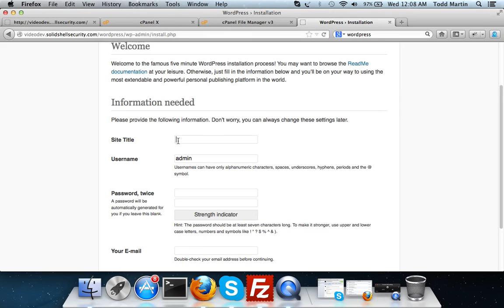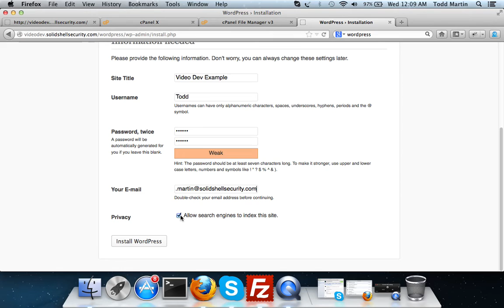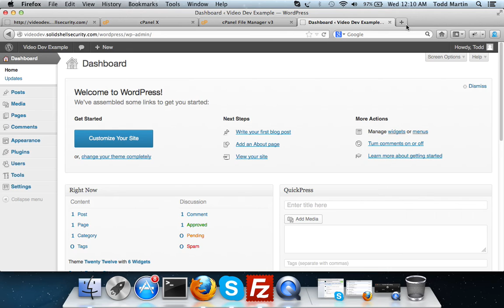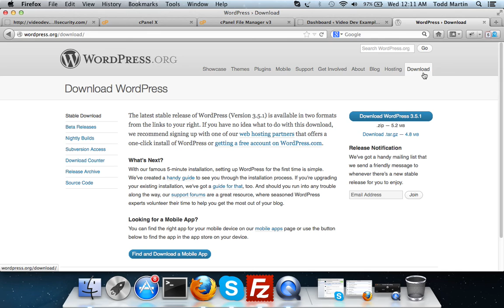Wordpress - Installation Part 2